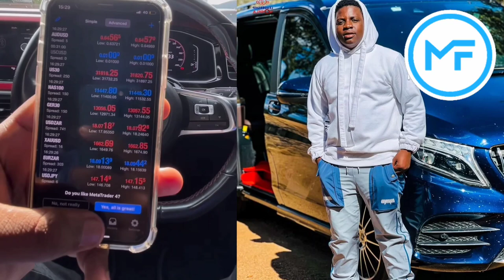16 Year Old Forex Trader Kelly Monhla Makes R65 000+ | Lifestyle of Young SA Mentor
16 Year Old Forex Trader Kelly Monhla Makes R65 000+ | Lifestyle of Young SA Mentor

🔥Exness is my Favorite Forex Broker of Choice right now with leverage option 1:2000 I can maximize profits for me and my students especially because of low spreads and maximum withdrawals. Visit the link below to sign up to access these benefits